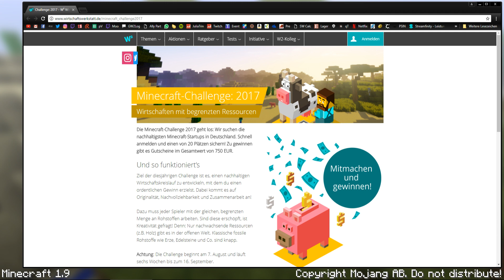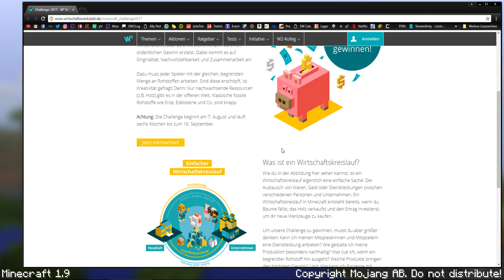Vorstellung: Minecraft-Challenge 2017 - 1/x - Wirtschaften mit begrenzten Ressourcen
► Die Challenge beginnt am 7. August und läuft sechs Wochen bis zum 16. September.

Ich checke regelmäßig meine Nachrichten. Zudem findet ihr auf meinem Kanal jede Menge Links zu verschiedensten SocialMedias etc.

lässt sich das Spiel legal und direkt vom Ersteller kaufen und herunter laden.